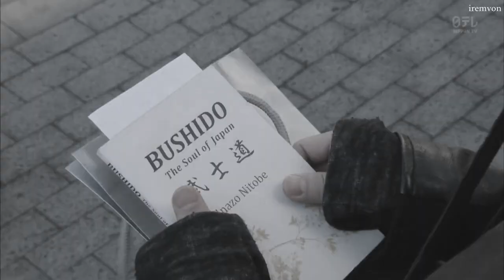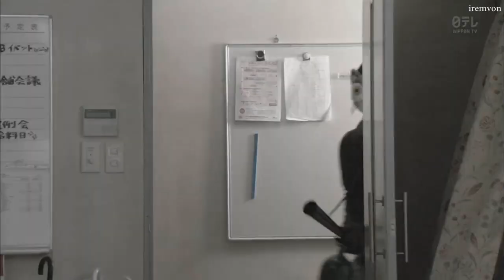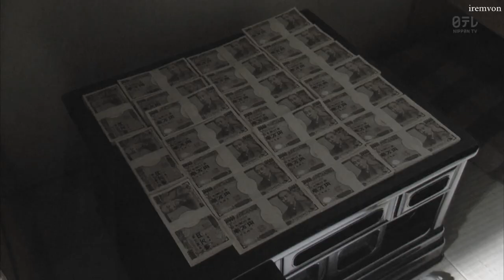The Mysterious Thief Yamaneko (Believer)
Japon drama: The mysterious thief yamaneko
Song: Imagine Dragons - Believer